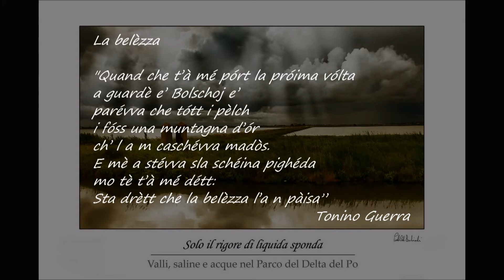"Solo il rigore di liquida sponda"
Mostra di Pomposa sul delta del po